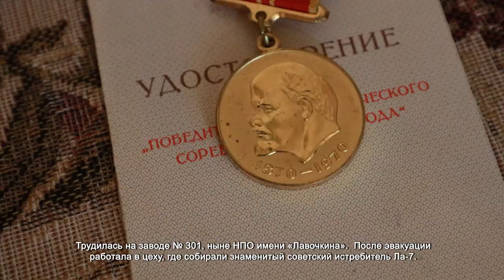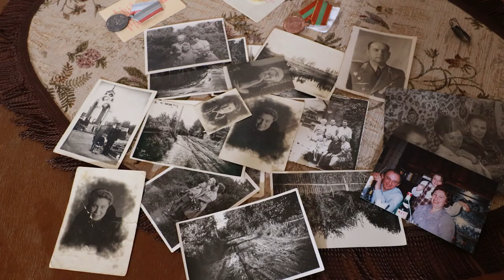ГЛАВА ОКРУГА ДМИТРИЙ ВОЛОШИН ПОЗДРАВИЛ С ДНЕМ ГОРОДА ВЕТЕРАНА ВОВ